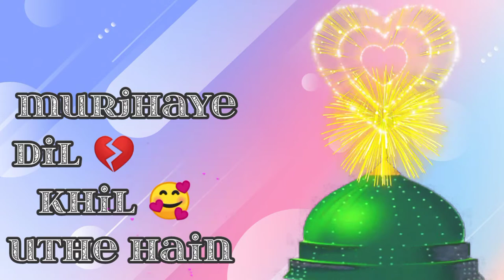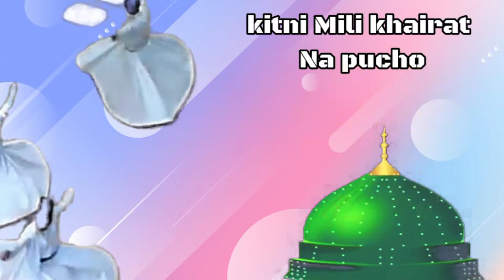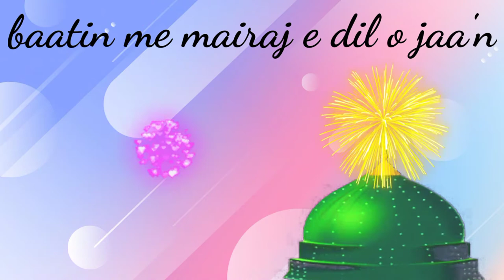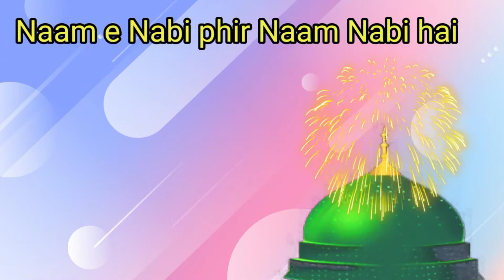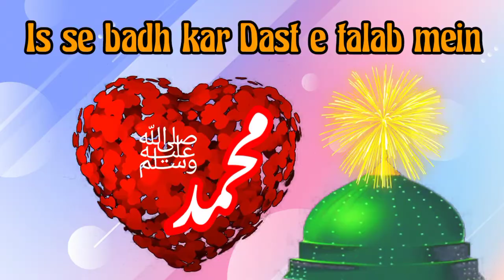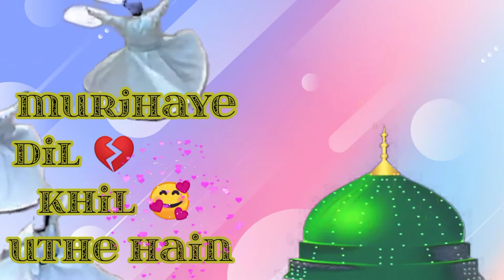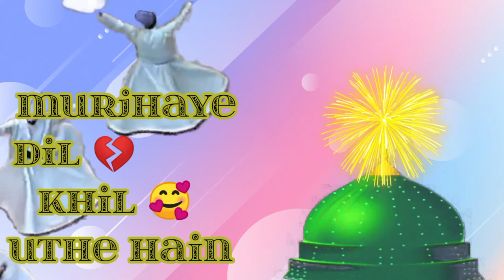رم جھم رم جھم علامہ حافظ بلال قادری